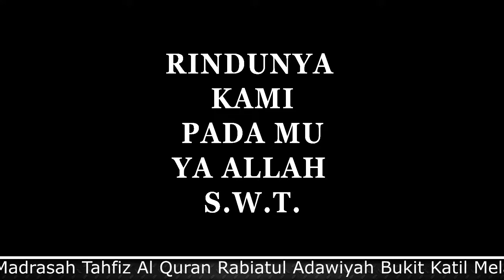TARBIYAH CORONA :KENAPA NAK MARAH BILE MASJID TUTUP KETIKA P.K.P.? (UJIAN TANDA ALLAH S.W.T. SAYANG)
Alhamdulillah dan terima kasih kepada semua sahabat2 yang sudi share video pendek Pak Riz nie. Sama-samalah kita mengambil ikhtibar dengan apa yang sedang melanda dunia kita sekarang nie. Diharapkan kita semua diberikan kekuatan dan keteguhan IMAN dalam berhadapan dengan ujian CORONA VIRUS ini.
Pertingkatkan IBADAH kita dan banyakkan berISTIGHFAR ...
Kita cari balik pandangan dari Allah S.W.T. ...
In Shaa ALLAH ... PINTU TAUBAT sentiasa terbuka untuk kita semua ...